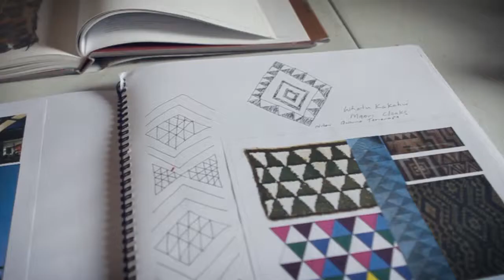Pou Kaitiaki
Pou Kaitiaki is the functional art installation of 110 carved and painted poles along the water courses of the Wero Whitewater Park.
Here is a sneak preview with the project's creative team of Ted Ngataki and Dr. Richard Cooper.

Wero is the first white water park in New Zealand and will open in April 2016.